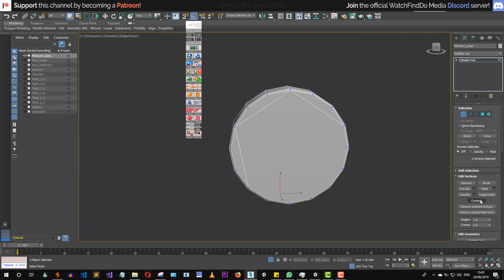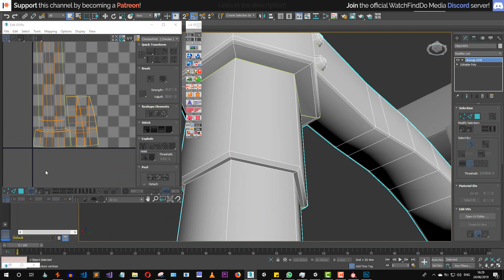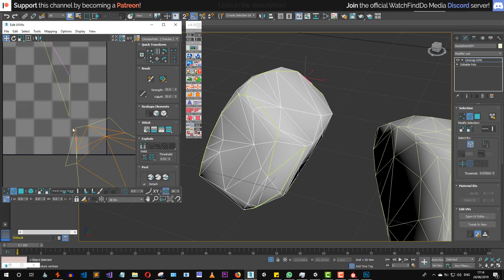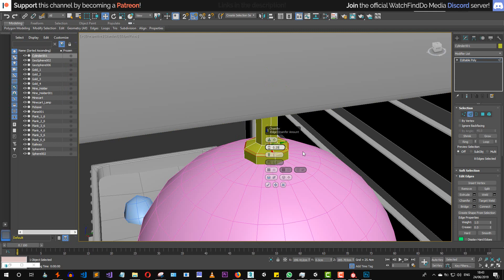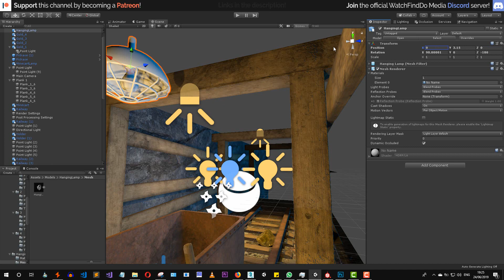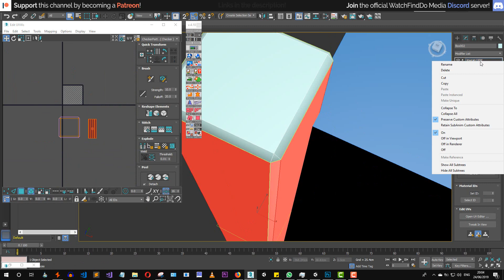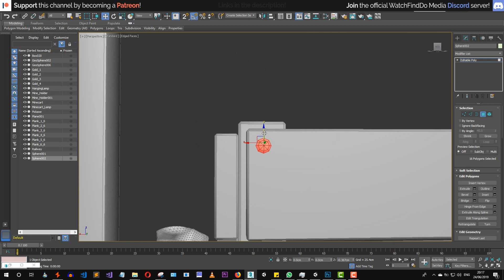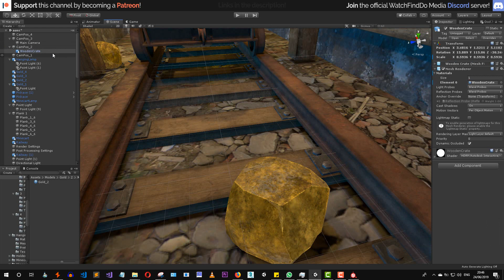Speed-Art - Creation of "The Mine" Game Environment in Unity - Part 2/2